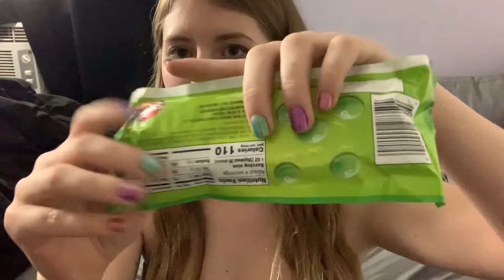Lime Skittles | Food Review!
Today we tasted the all lime skittles! If you like this let me know. I hope you enjoy!

⭐️ MORE CONTENT! ⭐️

⭐️ SOCIALS ⭐️

DISCORD: INVITE IN MY LINKTREE!

Wishlist: IN MY LINKTREE!